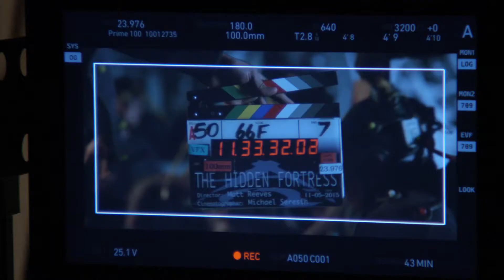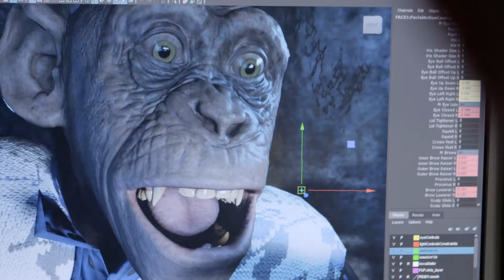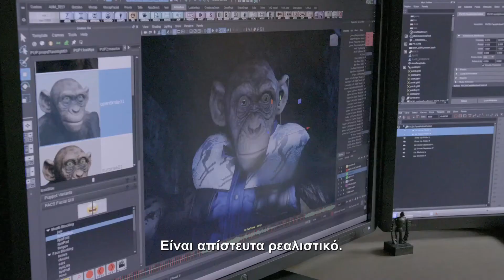War For The Planet Of The Apes/MAKING HISTORY/INTL Featurette HD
Δείτε την πρωτοποριακή τεχνολογία πίσω από το WarForThePlanetOfTheApes σε αυτό το καινούργιο κλιπ του «Ο Πλανήτης Των Πιθήκων. Η Σύγκρουση. Στους κινηματογράφους 13 Ιουλίου.
Στο "Ο Πλανήτης Των Πιθήκων: Η Σύγκρουση", το τρίτο κεφάλαιο της εξαιρετικά επιτυχημένης blockbuster σειράς ταινιών, o Σίζαρ και οι πίθηκοι μπλέκονται σε μία φονική μάχη, με ένα στρατό ανθρώπων υπό την ηγεσία ενός αδίστακτου συνταγματάρχη. Μετά τις ανυπολόγιστες απώλειες των πιθήκων, ο Σίζαρ παλεύει με τα πιο σκοτεινά του ένστικτα και ξεκινά μία προσωπική αναζήτηση ώστε να εκδικηθεί για το είδος του. Όταν το ταξίδι του τους φέρει αντιμέτωπους πρόσωπο με πρόσωπο, ο Σίζαρ και ο συνταγματάρχης θα αναμετρηθούν σε μία επική μάχη που θα κρίνει τη μοίρα των δύο ειδών, αλλά και του μέλλοντος του πλανήτη.

Σκηνοθέτης: Ματ Ριβς
Πρωταγωνιστούν: Άντι Σέρκις, Γούντι Χάρελσον, Τόμπι Κέμπελ
Σύντομα στους κινηματογράφους